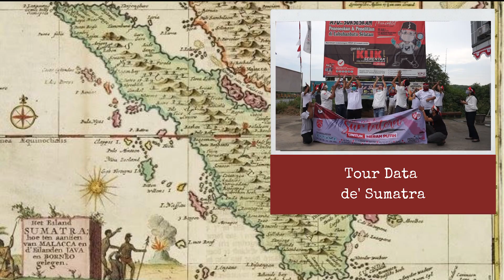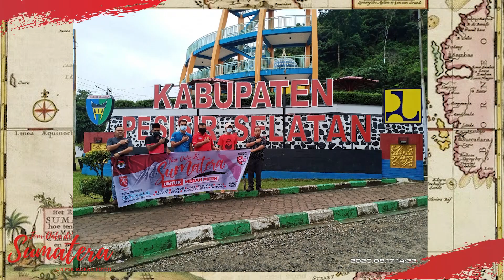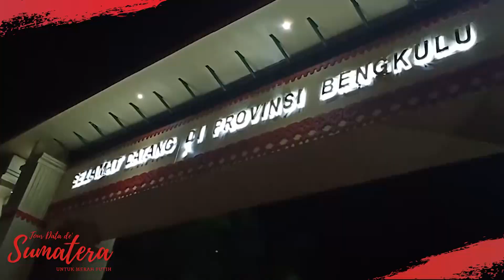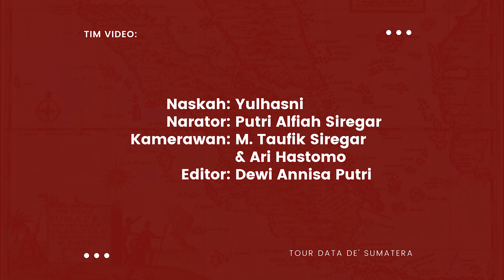TOUR DATA DE SUMATERA UNTUK MERAH PUTIH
Perjalanan panjang melewati 5 provinsi di Sumatera untuk Tour Data de Sumatera Untuk Merah Putih